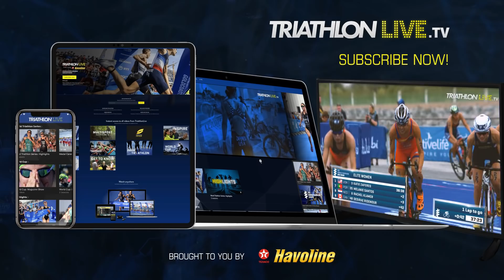2019 ITU Bermuda Men Highlights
For the second year in a row, Bermuda proved the perfect race for earning debut WTS golds. Last year it was Norwegian Casper Stornes who surprised everyone by claiming the title, an honour that this time went to Frenchman Dorien Coninx, surprising all to claim his first ever World Triathlon Series win. Legend of the sport Javier Gomez Noya claiming silver and the Norwegian Gustav Iden repeating the third place that he got 12 months ago.